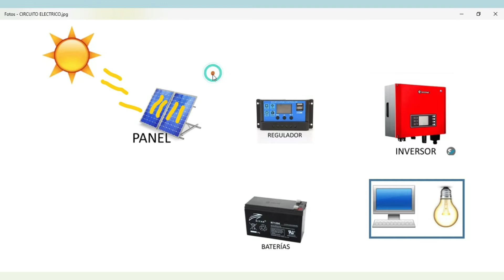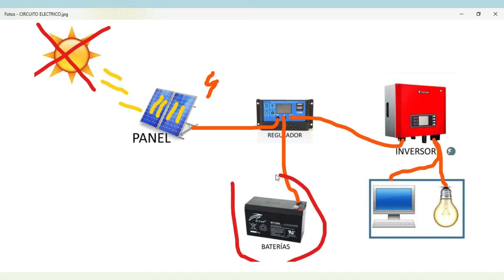5° y 6° - Ed. Tecnológica - Repaso, Sistemas Fotovoltaicos - 02-07-2020